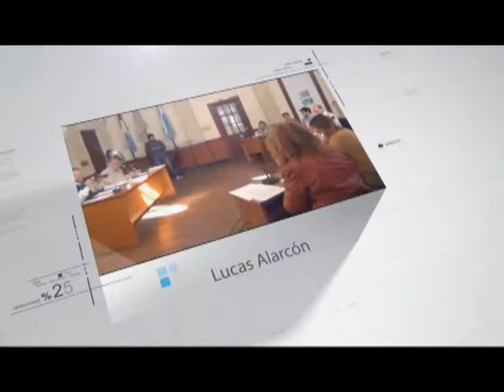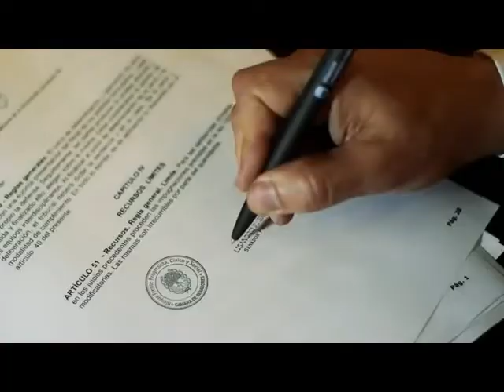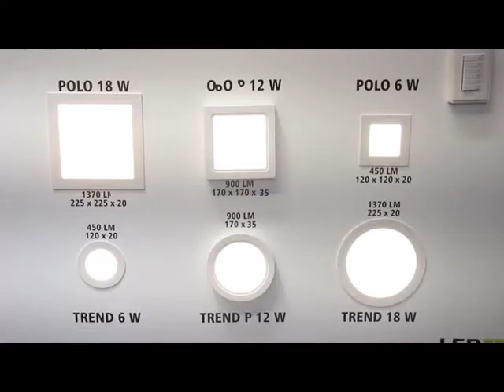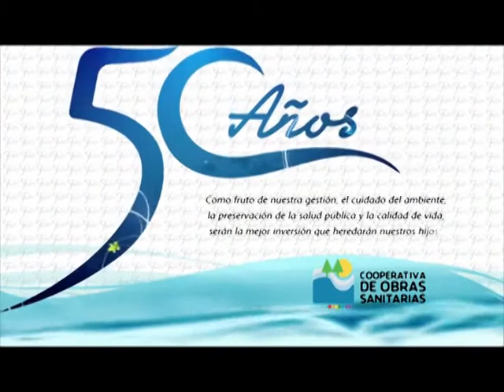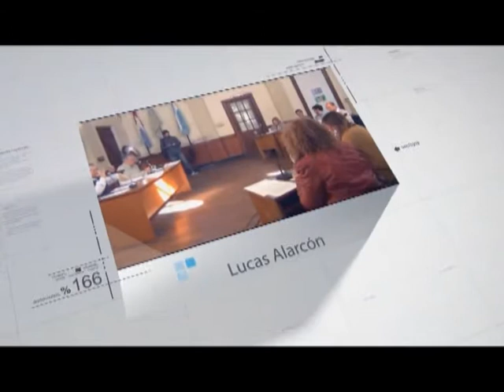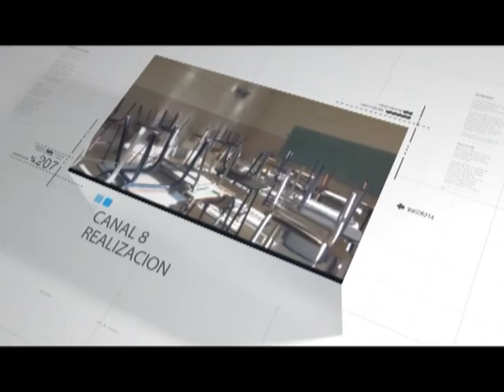LA COCINA 13 DE NOVIEMBRE